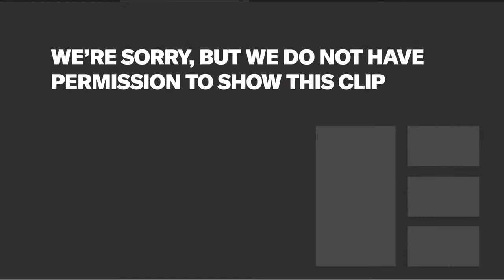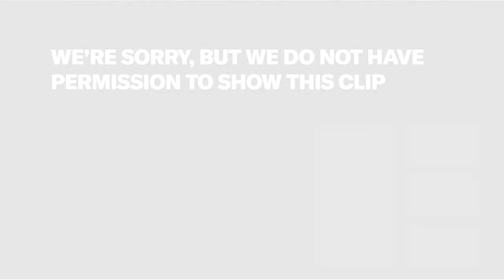What's New with YouTube Originals | Edinburgh TV Festival 2019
Edith Bowman leads an expert panel of digital creatives, including YouTube’s head of EMEA Originals Luke Hyams, to explore what YouTube Originals have launched in the UK to date, how YouTube differs from other streaming services, and the priorities and focus of YouTube when it comes to supporting British creative talent and production houses. You will hear from both talent made famous on TV (Rick Edwards) and a YouTube star (Jessica Kellgren-Fozard) as well as Joff Wilson from Remarkable, about the shows they are making with YouTube.